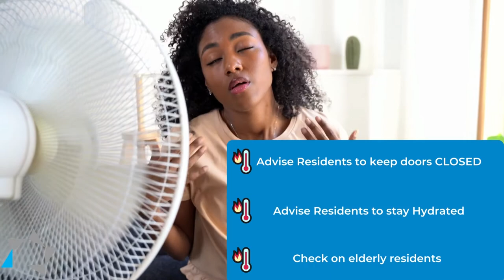Tuesday Tip: 4th of July Safety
In this week's TuesdayTip, we're getting ready for the fourthofjuly holiday. Managers have you shared your properties policies with residents ahead of the celebrations?